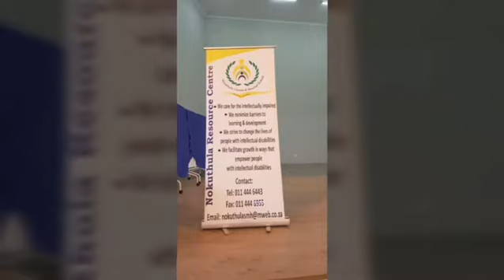MC at Care4U2 Ladies only fundraising tea for children with special needs in Bramley, JHB North